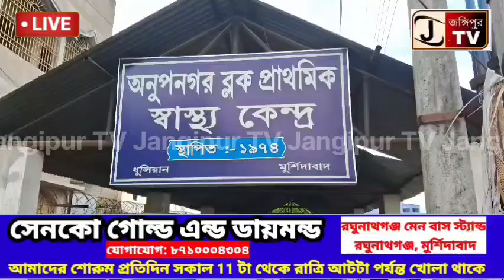পরপর পাঁচটি ছেলে সন্তানের পর প্রথম সন্তান কন্যা হওয়ায় ফুল দিয়ে গাড়ি